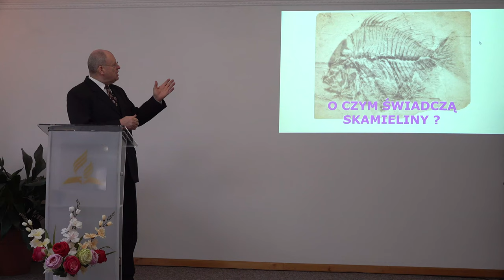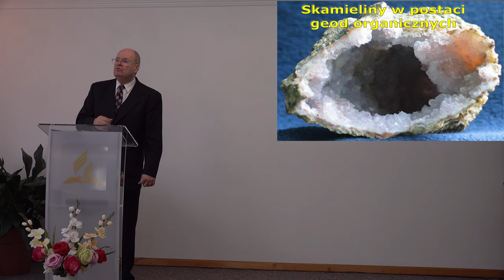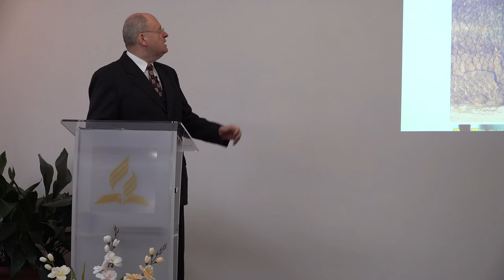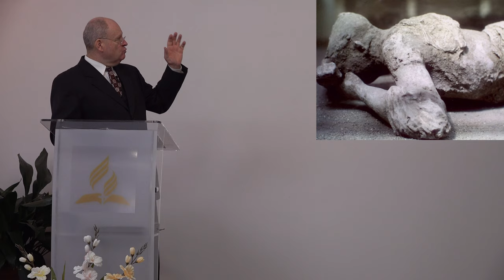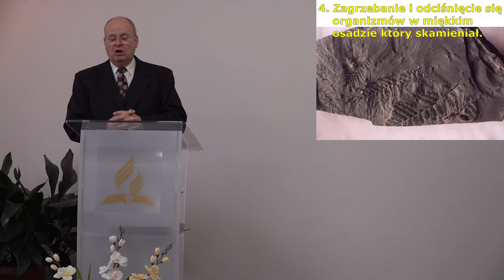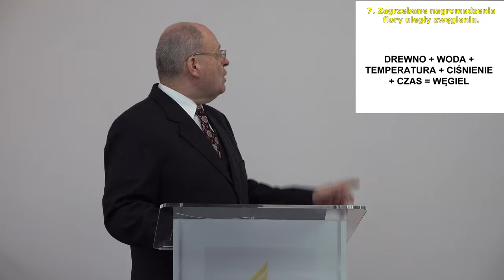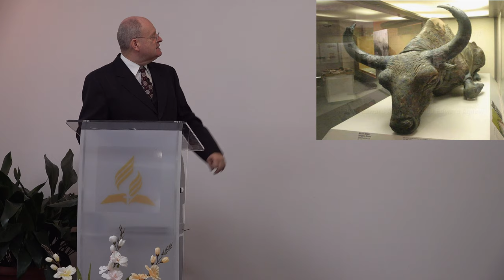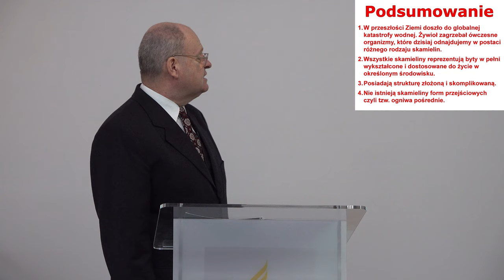Ewolucja? Nie bądź naiwny! - Wiesław Szkopiński (2/18)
Ewolucja? Nie bądź naiwny! O czym świadczą skamieliny? - Wiesław Szkopiński
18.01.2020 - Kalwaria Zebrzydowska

Dom Modlitwy
ul. Wojska Polskiego 6
34-130 Kalwaria Zebrzydowska.

Dane do wpłat:
34-130 Kalwaria Zebrzydowska
Bank: Nest Bank SA
nr konta: 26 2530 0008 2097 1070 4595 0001
tytuł przelewu: Misja w Internecie